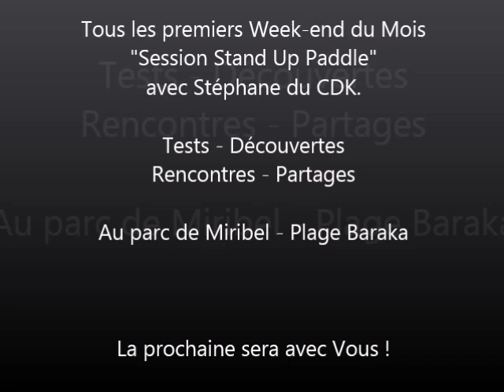Stand Up Paddle Lyon - CDK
Un rendez-vous mensuel du Stand Up Paddle sur Lyon avec Steph (le Cri du Kangourou) à Miribel. Pour le plaisir de TOUS.